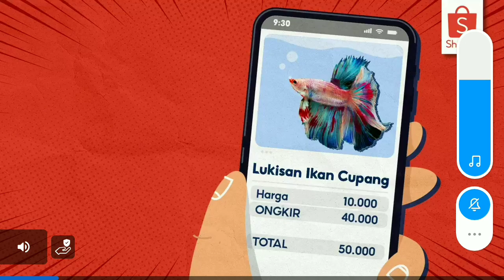Balik Ke Jaman Eerskraft - Craftsman 2020 Indonesia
~~~ Kepoin Medsos ~~~

~~~ Seed Craftsman~~~

• Super Survival : Super Pig
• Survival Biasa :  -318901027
• ORI Survival : -12
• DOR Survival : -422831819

~~~ Download Skin ~~~